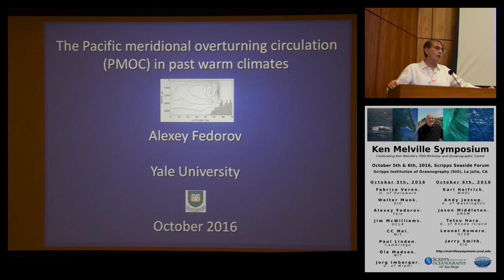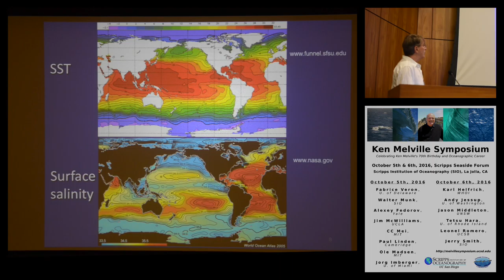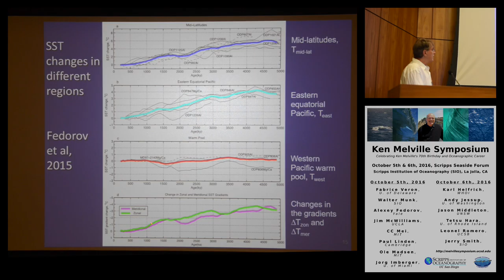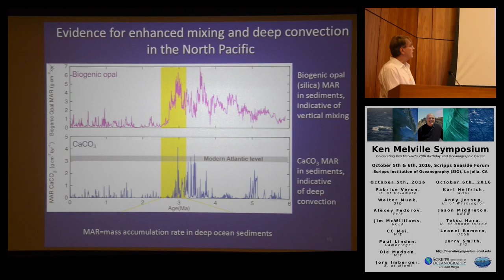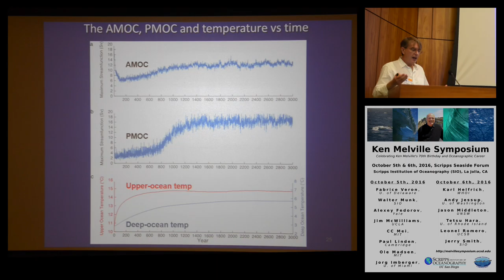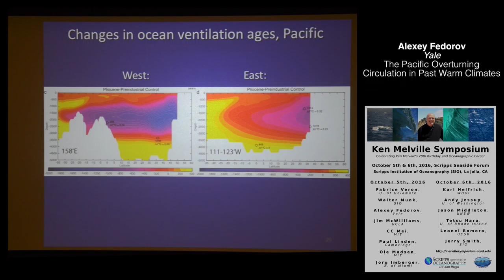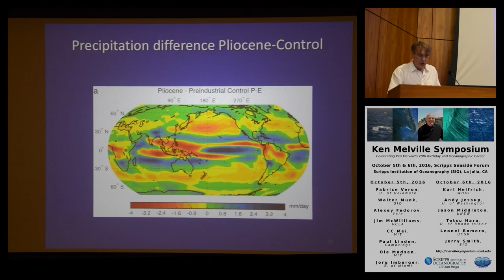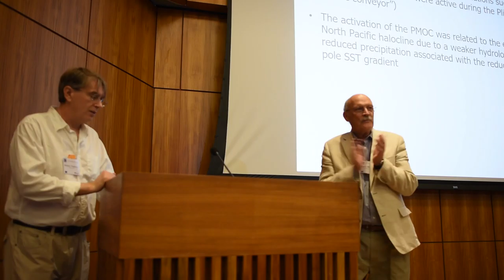Ken Melville Symposium - Alexey Federov, The PMOC in Past Warm Climates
Ken Melville Symposium
October 5th, 2016, Scripps Seaside Forum

Speaker: Alexey Federov
Title: The Pacific Meridional Overturning Circulation (PMOC) in Past Warm Climates